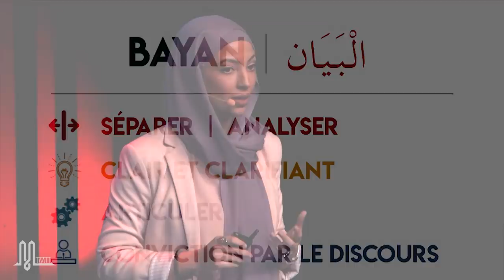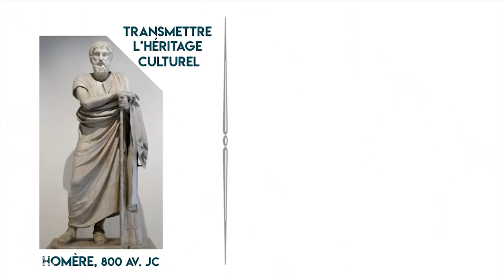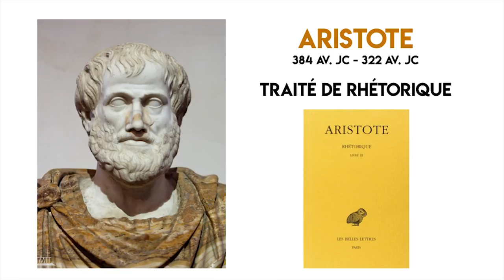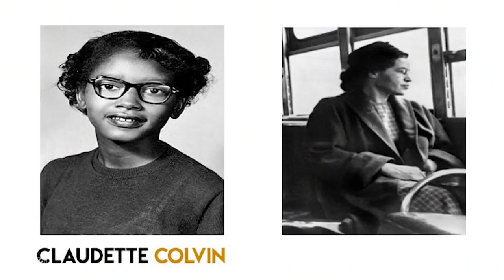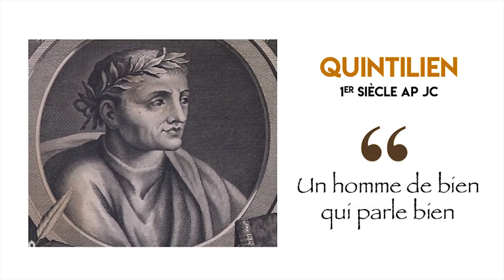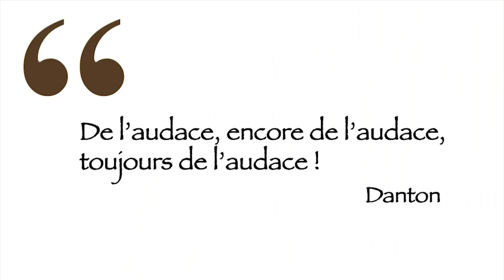Tèkhnè Rhèthorikè | Inès Touat | ℳ-TΛLKS BnF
ℳ-TΛLKS BnF

Inès Touat...

...est passionnée de philosophie, de langues et de basketball. Étudiante en philosophie et en sciences religieuses, elle s’intéresse en particulier aux questions éthiques, politiques et sociales à travers l’étude des maqāsīd ash-shari’ah.

Ses recherches portent essentiellement sur la linguistique arabe et l’exégèse coranique qu’elle a étudié en Algérie ainsi qu’à la Madrasah.

Elle a contribué à initier les Ayateliers au sein du TMTT, ateliers de réflexion autour du Coran centrés sur une analyse historique, spirituelle et linguistique afin de diffuser une compréhension plus accessible du Texte.

ℳ-TΛLK inspirant et motivant sur l’esthétique du langage qui vous donnera envie de prendre la parole… À voir et à partager !

☛ Sous-titres FR et EN disponibles. À voir en HD.